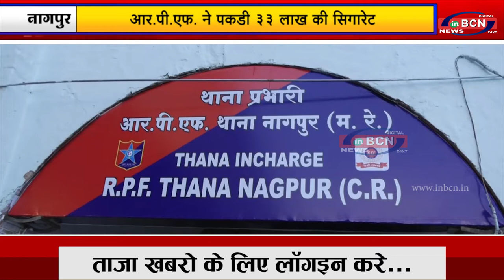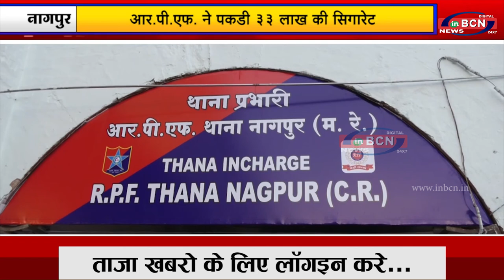आरपीएफ ने पकडी 33 लाख की सिगारेट...INBCN News